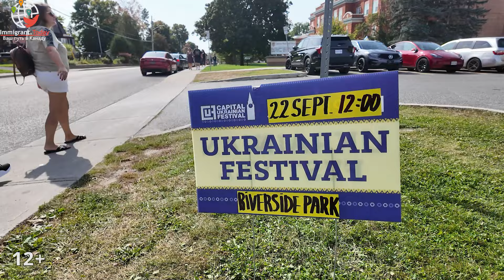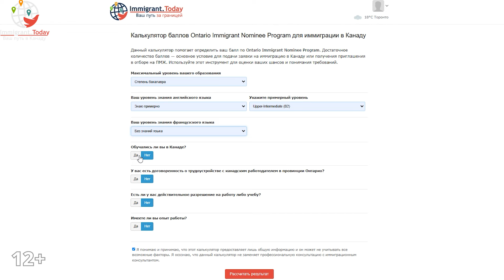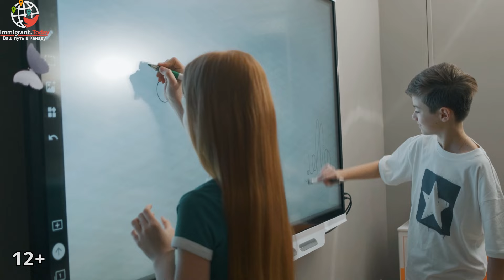Канада снова ограничивает въезд в страну?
▶️ Курсы французского языка в Европе

Сегодня мы погрузимся в самые важные и актуальные новости из мира образования, экономики, иммиграции и политики Канады. На повестке дня:

🔹 Ограничение на учебные визы для иностранных студентов
🔹 Опасения университетов из-за снижения квот на прием аспирантов
🔹 Рост цен на продукты питания и привлечение международных ритейлеров
🔹 Разбирательства вокруг сговора в хлебной индустрии
🔹 Украинский фестиваль в Карлтон-Плейс — праздник культуры и национального единства
🔹 Визит президента Франции Эммануэля Макрона и важные международные обсуждения
🔹 Новые иммиграционные отборы в Манитобе, Онтарио и Британской Колумбии
🔹 Визовые программы для молодежи

🇨🇦 Важные новости об иммиграции и визах, а также полезные и интересные посты о Канаде каждый день

Помогаем переехать в Канаду:
🍁 Иммиграция и оформление виз
🍁 Учеба в вузах, частных школах, языковых школах
🍁 Карьерные услуги для трудоустройства
🍁 Бизнес-иммиграция
🍁 Курсы английского онлайн
🍁 Бесплатный калькулятор баллов Express Entry
🍁 А также обучающие курсы, методички, чеклисты

Видео №592